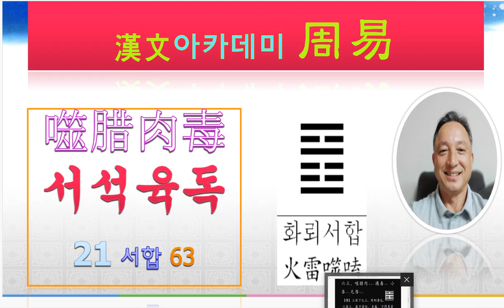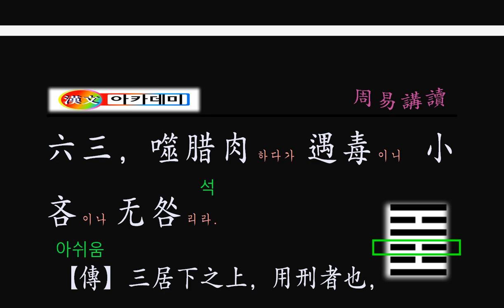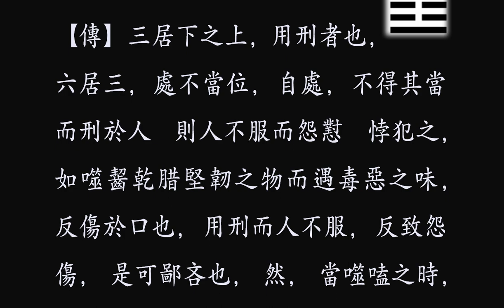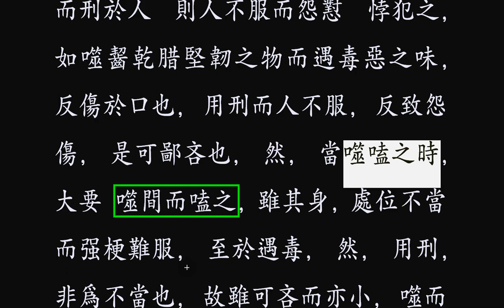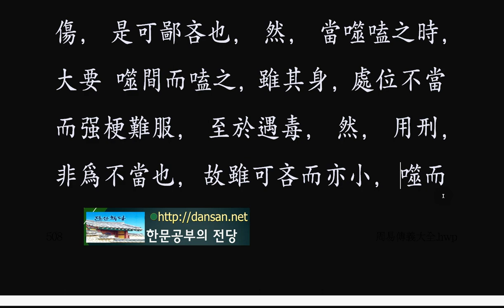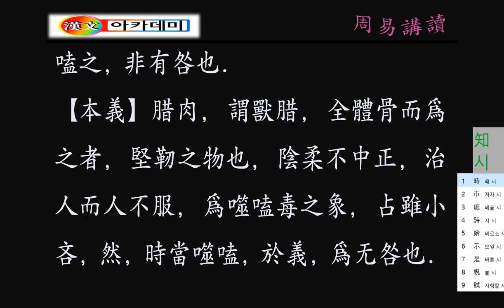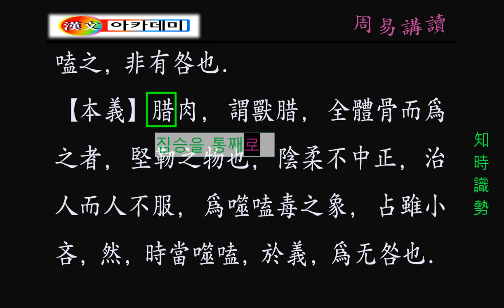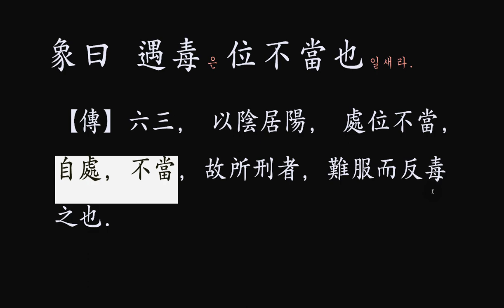주역 강독 : 21 화뢰서합 315p 六三, 噬腊肉하다가 毒이니 小吝이나 无咎리.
처리하기 어려운 상황에 대처하는 법!